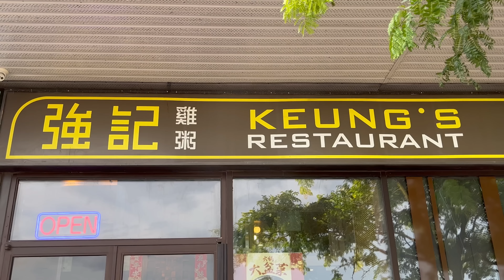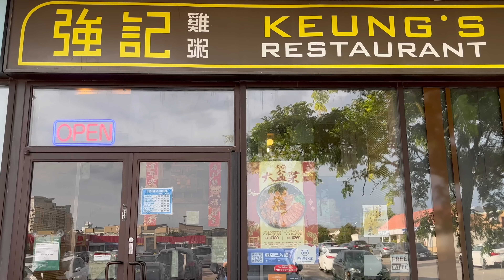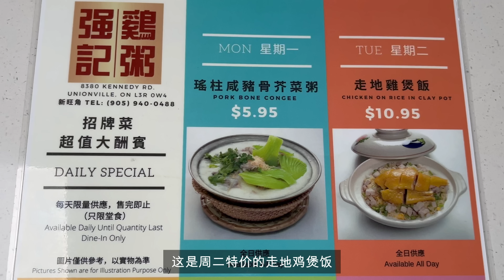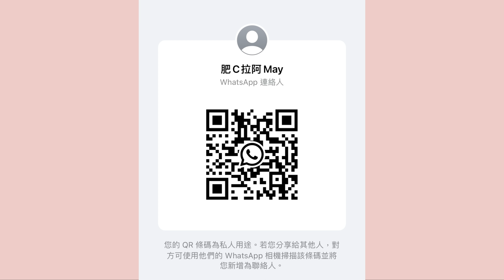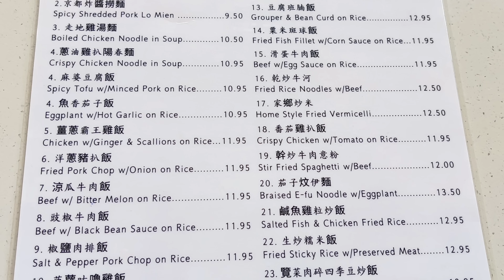強記雞粥😋 功夫雞飯🍲瑤柱鹹豬骨芥菜粥🥣走地雞煲飯🥧蜂巢豆腐🥘炸醬撈麵🍜楊一哥辣椒醬🥡 (繁簡字幕 / Caption)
店名: 強記雞粥(Keung's Restaurant)
地圖: 8380 Kennedy Rd, Unionville, ON L3R 0W4